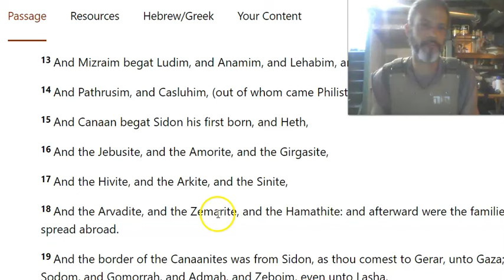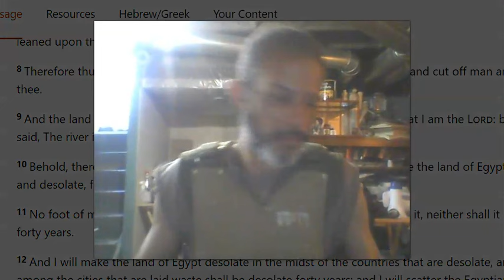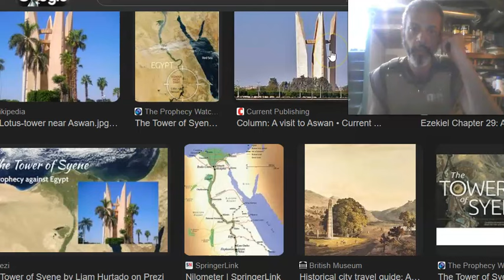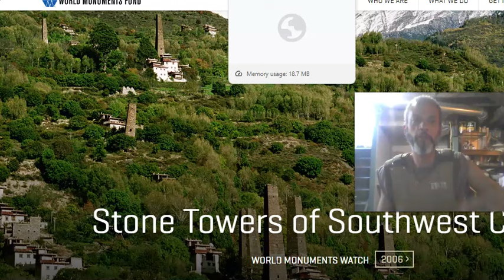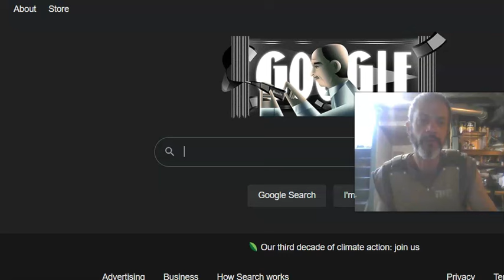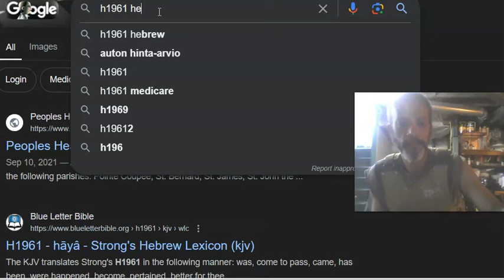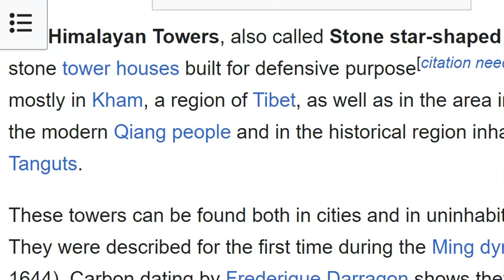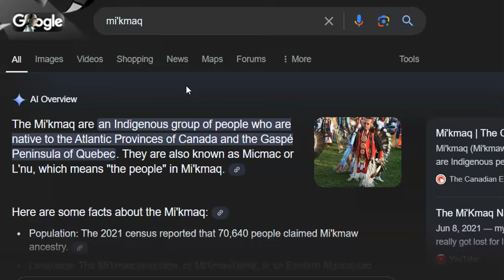ANCIENT EGYPT SYENE TOWERS: LAND OF SIN/SINI/SINIM/PELISIUM-EGYPT THE ANCIENT CHINESE SECRET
GOOGLE INC. CALIFORNIA STATE [LAW]